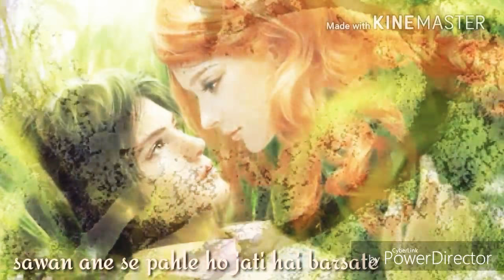Ghar aja pardesi status video